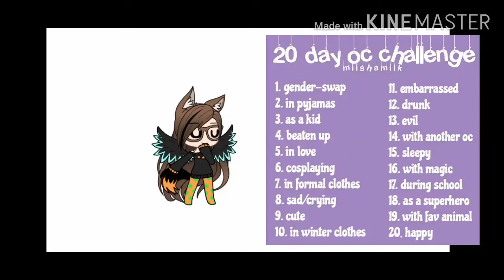20 day oc challenge day 2